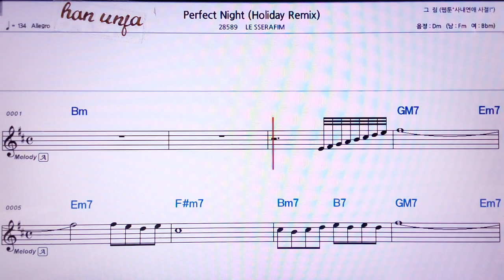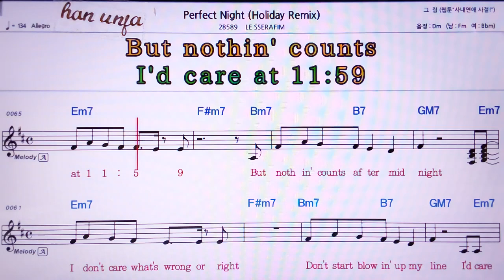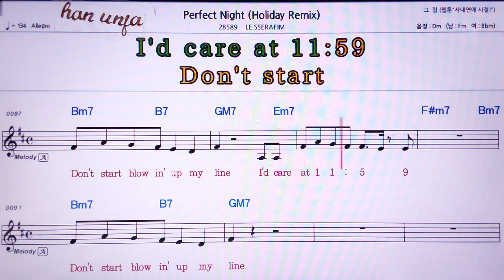💖Perpect Night/Le sserafim 👍MR,노래방, 가라오케, 악보, 코드, 가사 ,Karaoke,반주